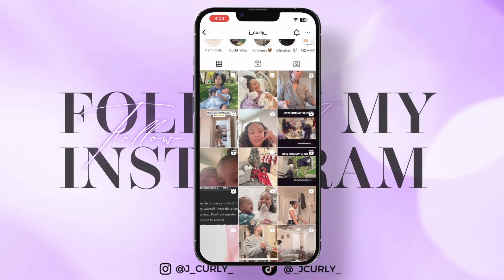DAY IN MY LIFE VLOG | Went To Church As A Family + Saw All My Besties + Prioritizing & More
DAY IN MY LIFE VLOG AS A MOMMY | Went To Church As A Family + Saw All My Besties + Prioritizing Me Time by Working Out & More

Hi my loves! If you’re new go ahead and subscribe and join the family.🫶🏽 GIRL spend a day with me as a mommy of 2 while still prioritizing me time as much as I can for me right now that is working out ! What is something you do for yourself that means a lot to you ? Can’t wait to see you in my next vlog muah🫶🏽

AMAZON FAVES